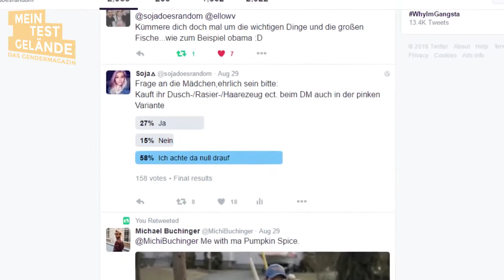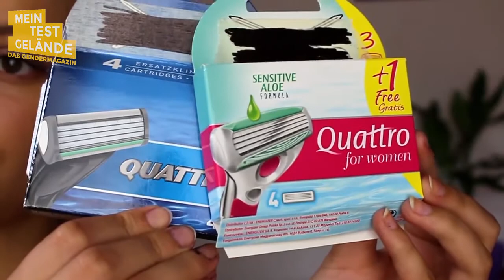Sophia: Pink Tax?!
Sophia hat sich mal in Drogerien umgesehen. Ihre erste Erkenntnis: es gibt viele Produkte, die für Frauen und für Männer unterschiedlich angeboten werden, wobei es sich aber um ähnliche oder gar die gleichen Produkte handelt. Zweite Erkenntnis: Frauen zugeschriebene Produkte sind so gut wie immer teurer - pink tax also!